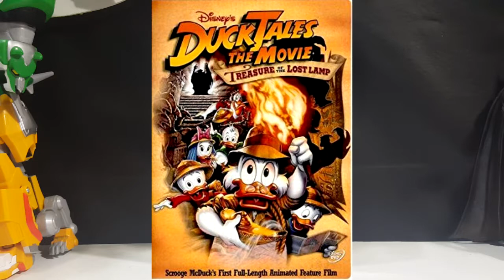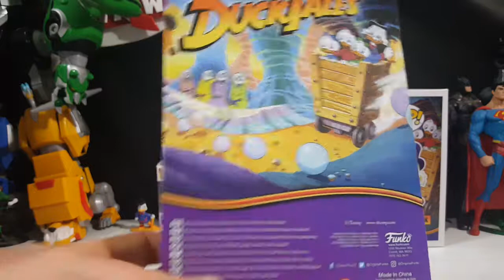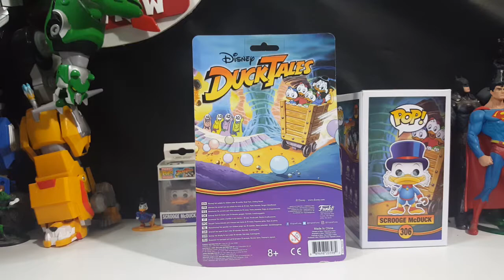Scrooge McDuck Funko Collectible Action Figure (Disney Afternoon)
This Video is NOT made for kids, This video is for adult collectors Scrooge McDuck Funko Collectible Action Figure (Disney Afternoon)
Funko Scrooge McDuck Collectible Action Figure (Disney Afternoon)
Comicgeddon TV is a place where all geek culture collides: